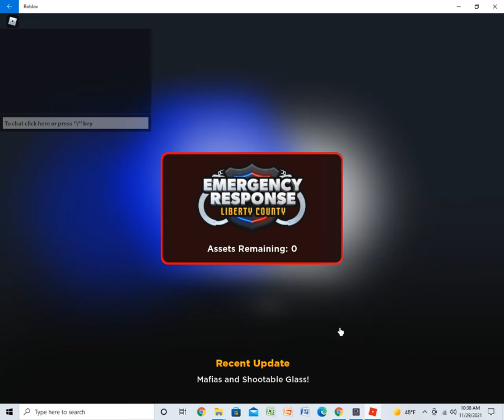MAJOR HIT & RUN/HACKING ATM MACHINES/TRY NOT TO GET ARRESTED | ER: LC (PC) ROBLOX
My wolf " Alpha Wolfie " just unfriended me yesterday [Idk why] & I'll re-friend her till next year.